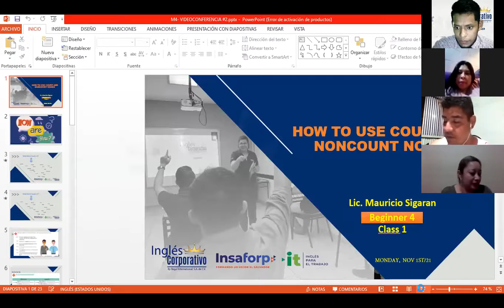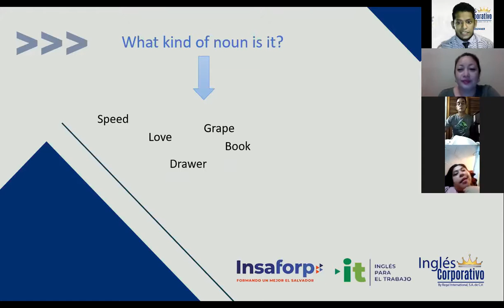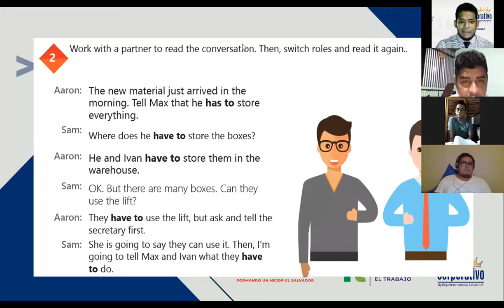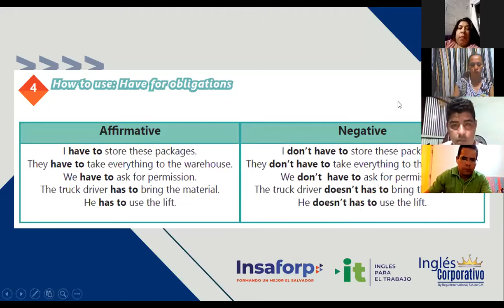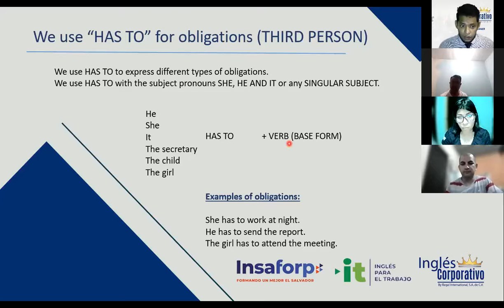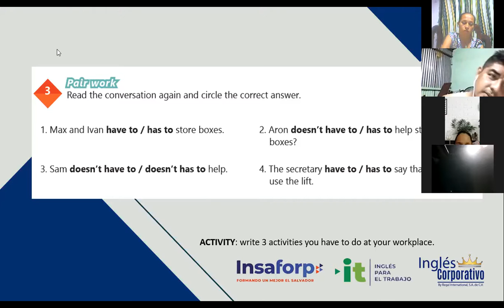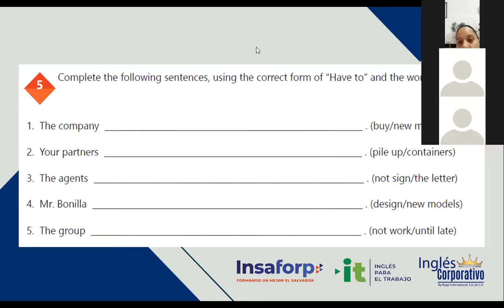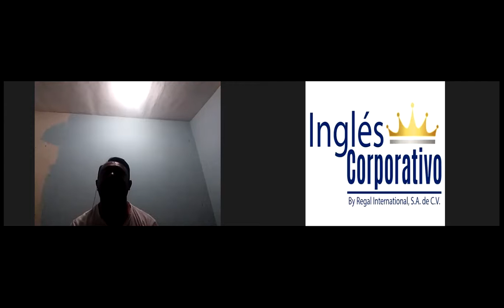Ingles Corporativo-Videoconferencia #2 How to use HAVE TO and HAS TO